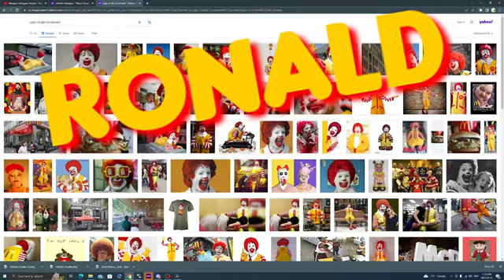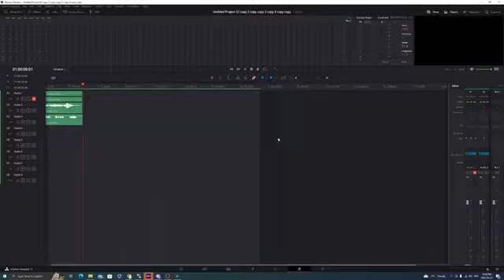The Burger King Guy Forgets To Stop Recording…. Reversed